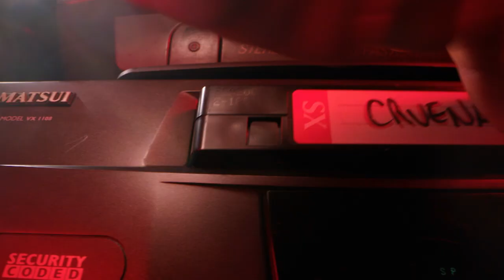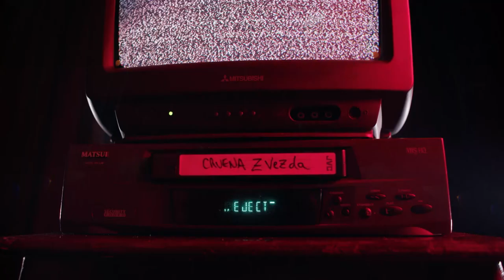Zvezda reels back fan favorites: Season Preview | Turkish Airlines EuroLeague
As many as three fan favorites from the past – Nate Wolters, Luka Mitrovic and Nikola Kalinic – are back in the Serbian capital with a plan to lead Crvena Zvezda MTS Zvezda to bigger heights.